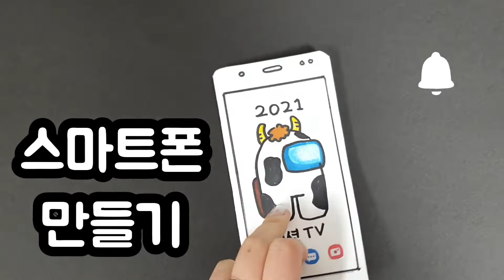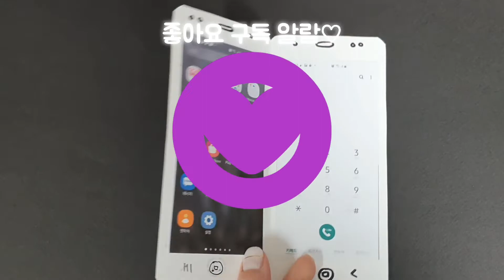[만들기]스마트폰/생활도구/스마트폰장난감/생활도구교구만들기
[접이식 스마트폰만들기]
스마트폰 캡쳐화면 출력시 7x14cm로
실제 스마트폰 보다 작게 출력했어요.

종이는 도화지나 일반 에이포가 아닌
180그람 정도로 두꺼운 지류 추천드려요~

접이식이 아닌 뒷면 우드락을 대어
단면으로 만들어도 좋아요!